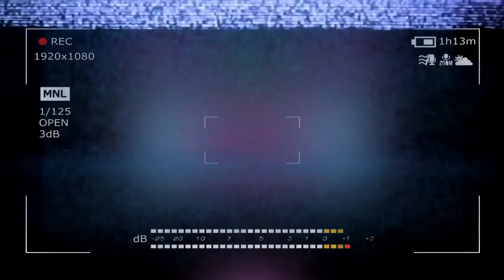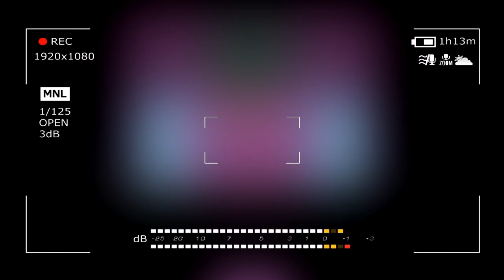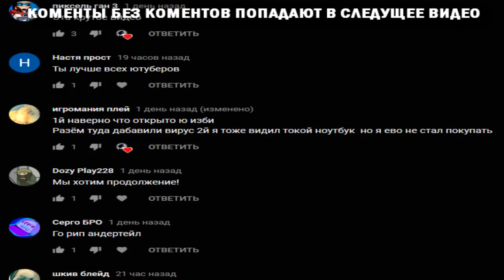НИКОГДА НЕ ЗАПУСКАЙ ЭТОТ АНДЕРТЕЙЛ | Undertale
СПРАШИВАЙ: ask.fm/s_e_r_h_y_i__k_i_n_g